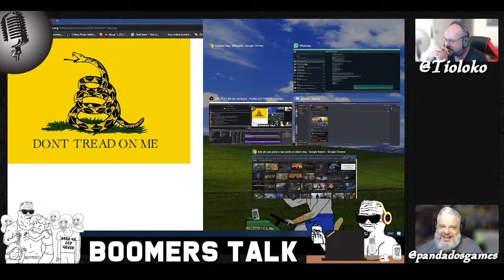Star Trek e Lacração | Cortes do Boomers Talk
Boomers Talk é o podcast quinzenal do  @TioLoko Reloaded  e do  @Panda dos Games , focado em games, cultura pop, nerdices, acontece quinzenalmente, as quintas, a partir das 22h com transmissão simultânea via Twitch e Youtube e participação da audiência